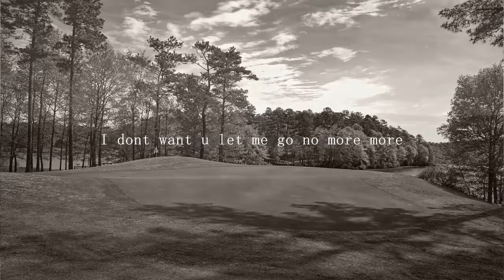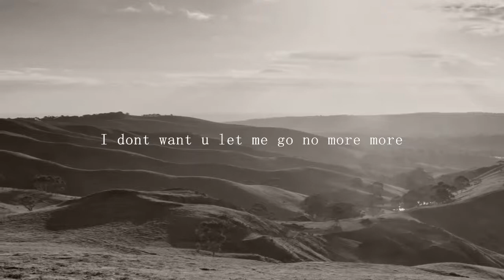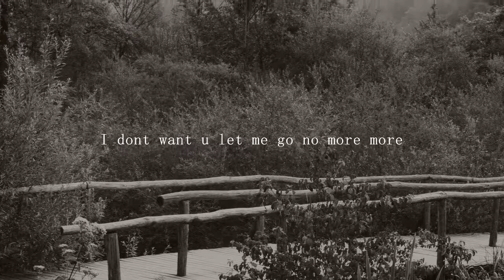中文歌曲//C Hope、Weilim 林威-空壳empty（Prod by Mango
This video is only for entertainment and worship purposes only,not for profit.
And Do Not do anything,I'll remove it as soon as possible.

Song:空壳
Artist:C Hope、Weilim 林威